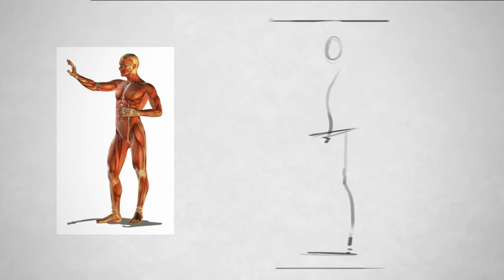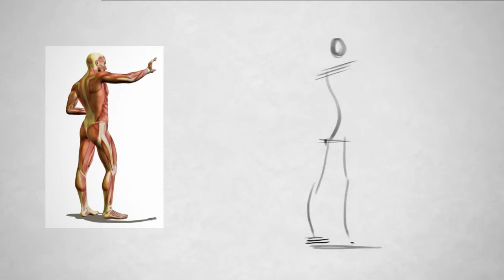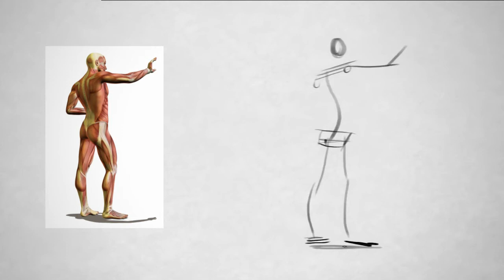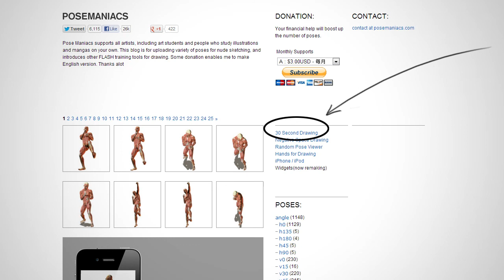Quick Pose Gesture Sketching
Capturing human anatomy is a lifelong pursuit.  A great first step in that journey, as well as a fun daily warm-up, is gesture sketching. There are many different approaches to quick-pose sketching, and this video explains a 'constructive anatomy' technique. Based largely on the methods of Andrew Loomis, this technique combines observational sketching with memorized anatomy to capture poses in less than one minute.

To give this exercise a try, grab your sketchbook and open up Though the default time interval is 30 seconds, I'd recommend selecting 60 seconds.  Remember: the goal is learning, not creating beautiful drawings.  Good luck!